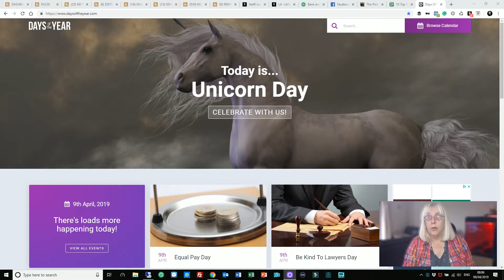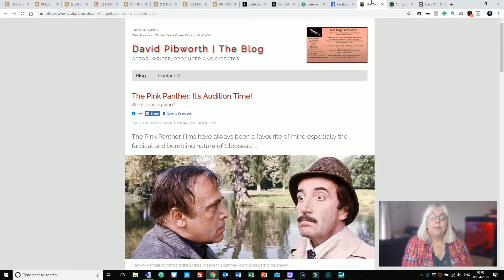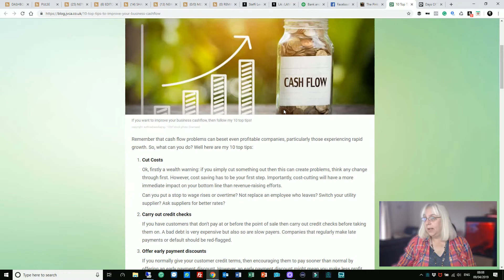The Steffi Show, Episode #34, 09/04/2019